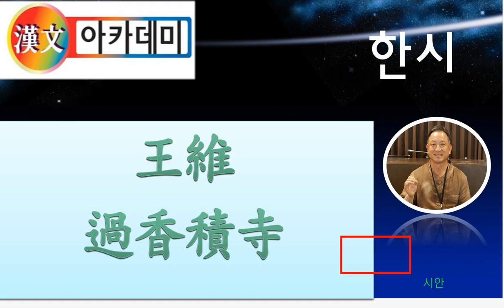한시 강독 : 過香積寺(과향적사)-王維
깊은 산 속
세속과 단절된
인욕을 배제하는 산사를 찾아가 본다.